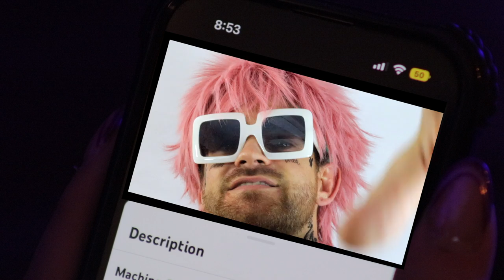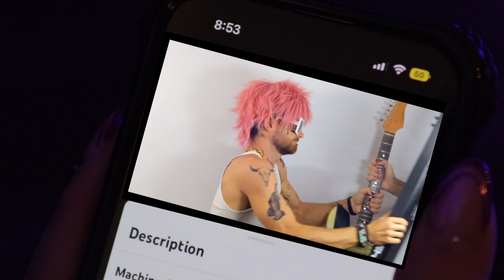Alex Cole - Guys With Tattoos [OFFICIAL VIDEO]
Official Guys with Tattoos Music Video performed by Alex Cole.

Written, recorded and mixed by Alex Cole
Mastered by Matt Duarte

Special thanks to Katelyn Constantino, my brother Zach Harshaw, Chris Neun, Manny & Kat with Ink House Studio, Matt Duarte and Ramsey Clark!

Guys with Tattoos (LYRICS)

Would you look up from your phone
cause it’s about that time
And maybe I’ll feel less alone
but again you’re so damn tired

Binging all your favorite shows
Yeah, now, are we feeling inspired?

My baby’s dreaming about
Guys with tattoos
Scrawny punks with the bad boy attitude
All these TV shows make guys look so cool
How could I ever blame you?

I blame the world and all its twisted stuff
Society has got us all messed up
Binging all her favorite shows
Is it ever enough?
So, I’ll ask again
are we feeling inspired?

It's all, it's all, it's all the same
It's all, it's all it's all the same to me

guys with neck tats
Painted nails, sick beats with backing tracks
All these videos make guys look so rad
All these T.V. shows make guys look so bad ass